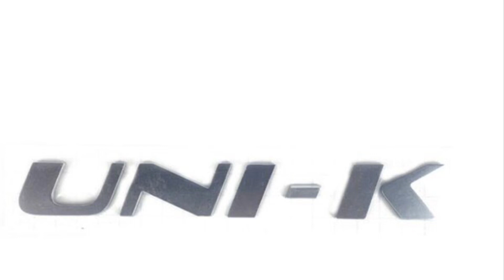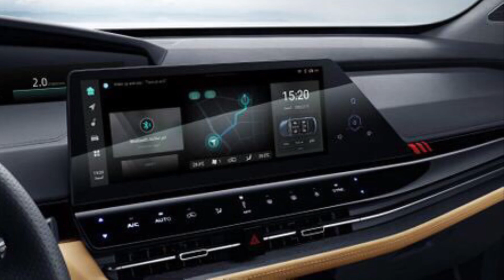سلام عليكم هلا اليوم عن شانجان يوني كائ موديل ٢٠٢٢ سيارة متوسط حجم كروس روفر كوبية هذا اول جيل لها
سيارة جميله حلو مواصفات سيارة محرك أربعه سنلدر تيربو  مع محرك كهربائية  شانجان يوني كائ فيها مواصفات جميله مثل تشغيل عن طريق بصمه و كاميرا ٣٦٠ درجة فيها الوسائط الهوية الرادار  مقاعد جلد وسقف بانوراما شاشة لمس ١٢ بوصة و شاشة عدد كنتروني و واسعة من خلف فيها منافذ شحن بعد شاحن الاسلكي ونقط عمياء سعرها تقريبًا يمكن ٩.٠٠٠ دينار كويتي بس سعر غير موكد زين وتنافس شانجان يوني كائ كل تويوتا راف و نيسان اكس تزيل ومازدا سي اكس ٥ و هافال H6 صار حضورا معرض الرياض في سنة قبل زين بس هذا عن شانجان يوني كائ موديل موديل ٢٠٢٢ لاتنسو تعليق واعجاب مع سلامه في فيديو قادم